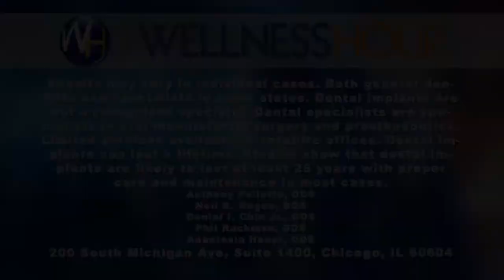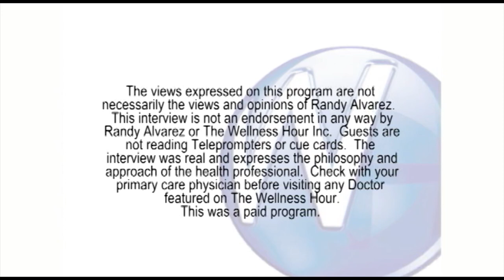Replace Missing Teeth with Dental Implants; Dr. Pallotto of ClearChoice Dental Implant Center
Randy Alvarez, host of The Wellness Hour, interviews Clear Choice Chicago's Dr. Pallotto about replacing missing teeth, and replacing dentures with dental implants.